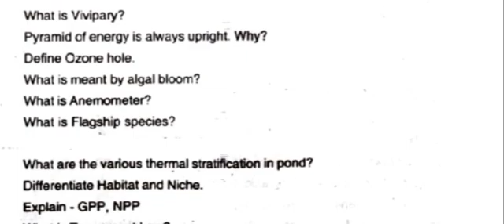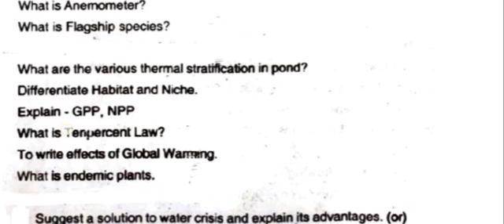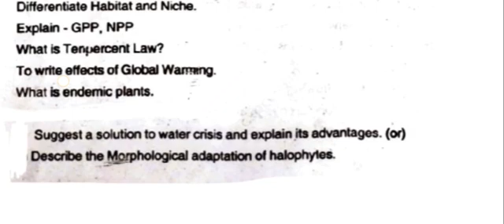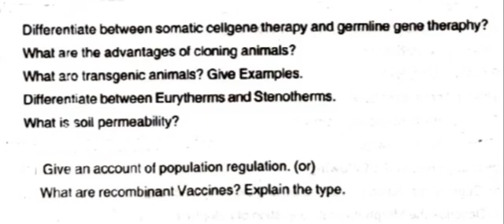12th Biology 2nd Mid term test important questions 2024|Vincent Maths